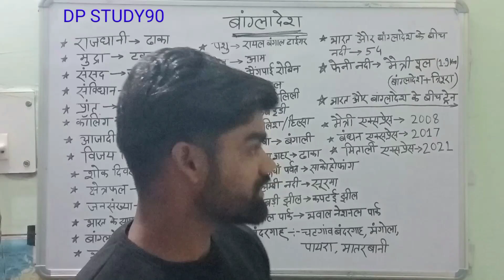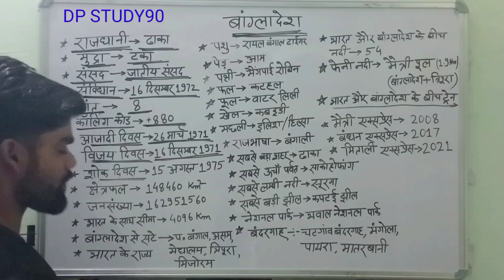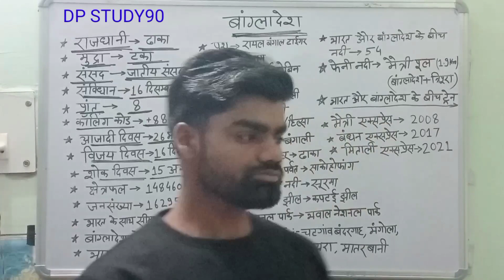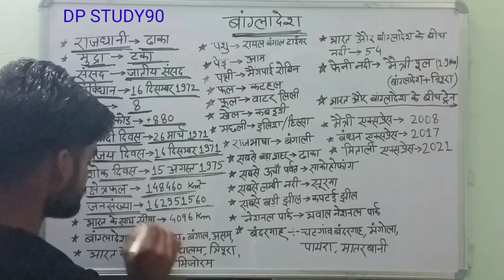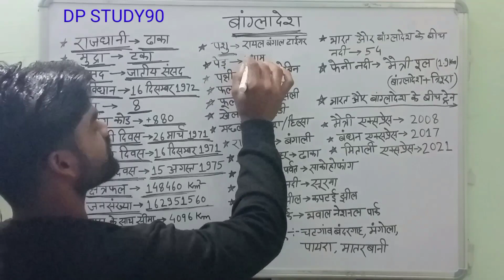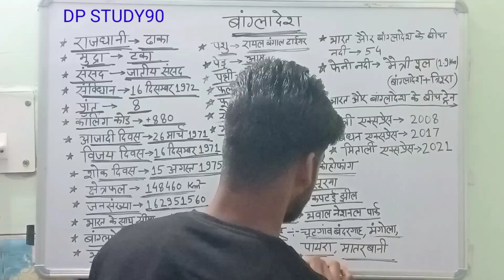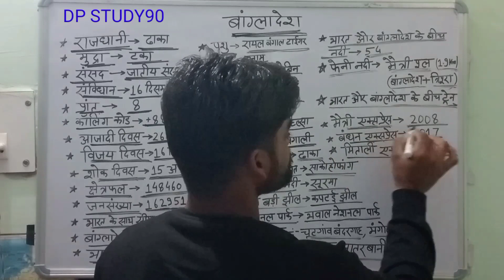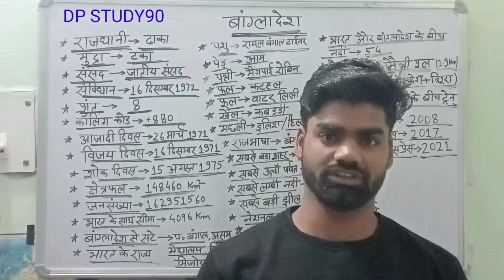भारत के पड़ोसी देश || बांग्लादेश का सम्पूर्ण विश्लेषण || भाग:–6 || by DP Giri sir